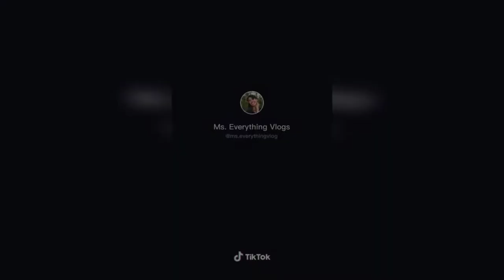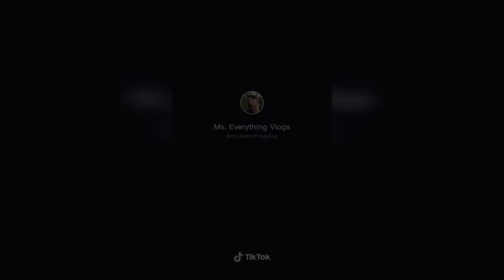MISS EVERYTHING NEW TIKTOK COMPILATION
Lt talaga to si miss everything HAHAHAHHA